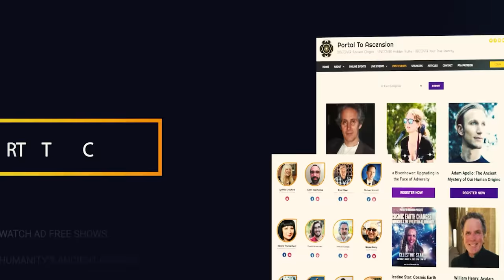Billy Carson – the Anunnaki Gods & the ‘WORSHIP GENE’ that Changed the Course of Our Evolution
​@billycarsonofficial A MUST WATCH interview, hosted by the founder of Portal to Ascension, Neil Gaur, with Billy Carson of the 4BiddenKnowledge, Inc. Billy gives his take on space anomalies such as Brown Dwarf, Nibiru ( Planet X), the Anninaki, Emuna Elish, and much more...
Courtesy of Portal To Ascension exclusively for @billycarsonofficial

Billy Carson is the founder of 4biddenknowledge, author of 'The Compendium Of The Emerald Tablets', and co-founder of the United Family of Anomaly Hunters (UFAH).  Billy works with some of the top anomaly hunters in the world to provide evidence of past and present life on Earth, as well as on other celestial bodies inside our solar system.

Mr. Carson earned the Certificate of Science (with an emphasis on Neuroscience) at M.I.T. Among his most notable achievements, Billy is the CEO of First Class Space Agency based in Fort Lauderdale, FL. Specifically, his space agency is involved in research and development of alternative propulsion systems and zero point energy devices. Billy Carson is also a musician and song writer.

4biddenKnowledge Brand channel @ForbiddenKnowledge1